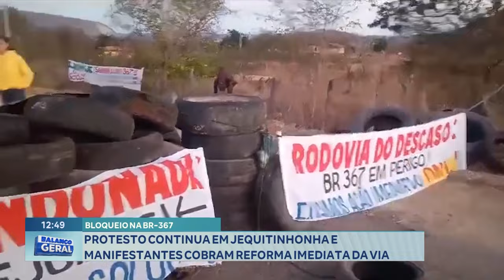Bloqueio Na Br-367 Protesto Continua Em Jequitinhonha E Manifestantes Cobram Reforma Imediata Da Via